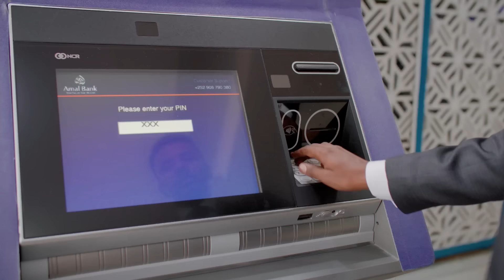GUUDMARKA B/DHEXE: Masar oo XM ka baryaysa in ay dhul uga kiciso Is-r-il, Safarka Blinken & Tehran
Masar oo XM ka baryaysa in ay dhul uga kiciso Is-r-il, Safarka Blinken ee maanta & Jawaabta Tehran